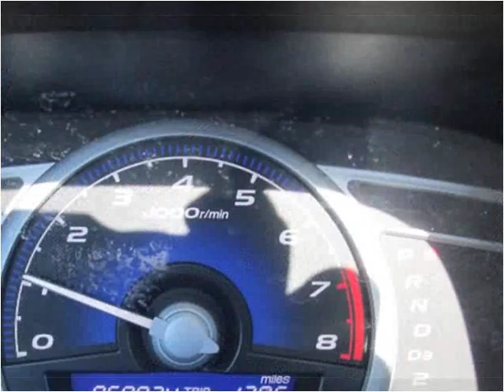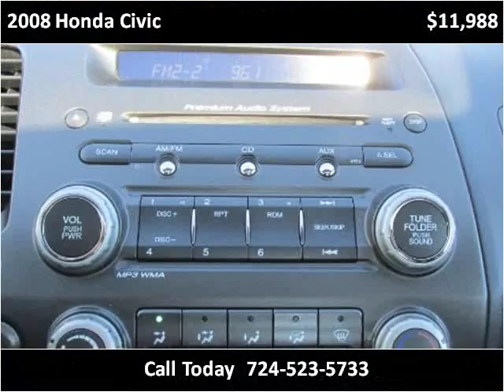2008 Honda Civic Used Cars Jeannette PA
This 2008 Honda Civic is available from Pinnacle Auto Sales.